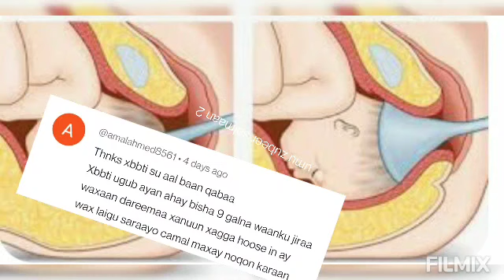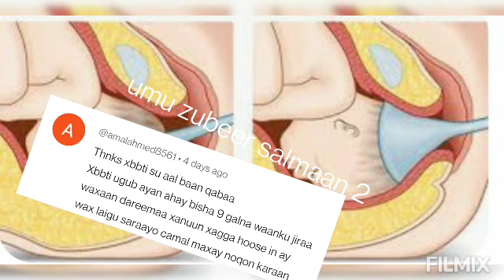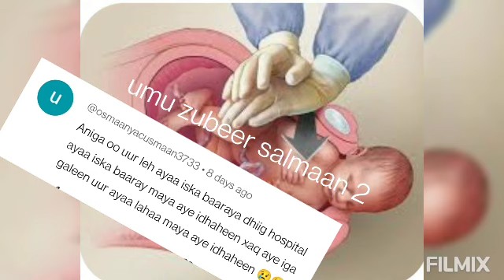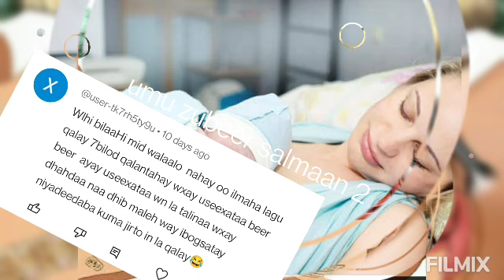Qaliinka kadib sidaan u seexo / si uurkaaga u xaqiijiso 1bil cml